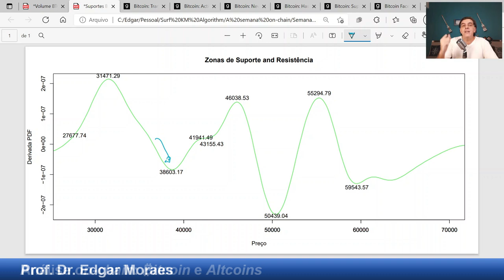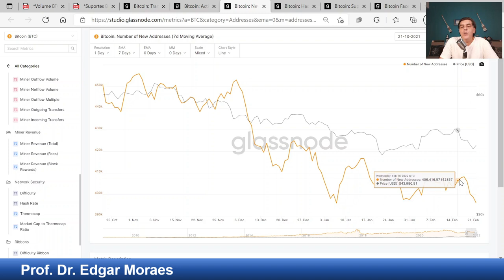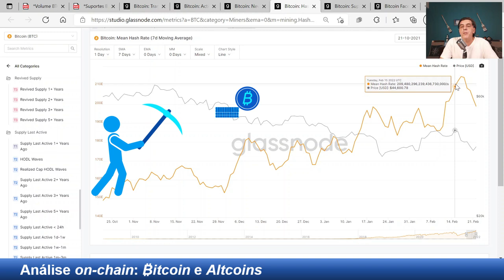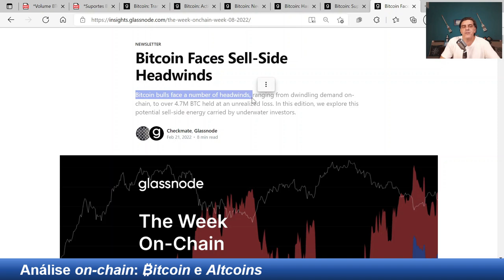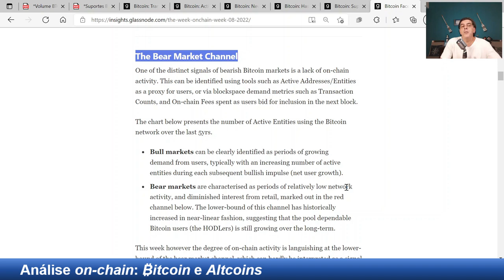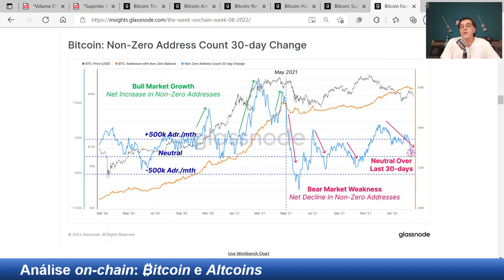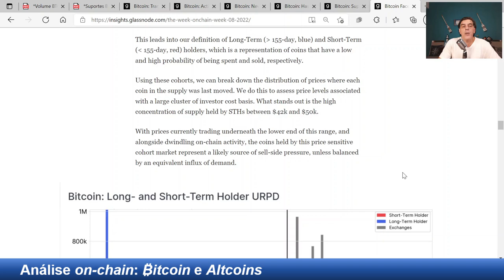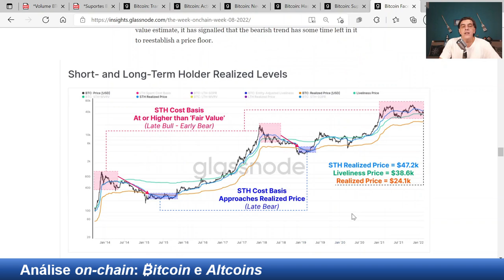BITCOIN SOFRE PRESSÃO VENDEDORA: Análise on-chain